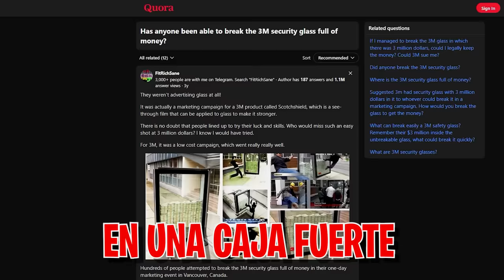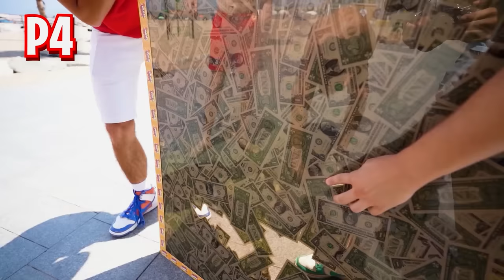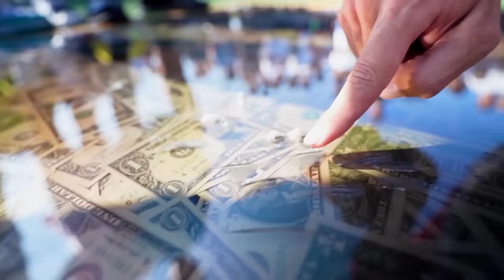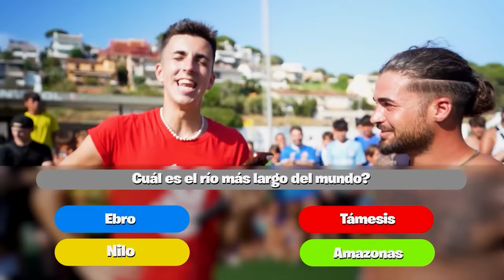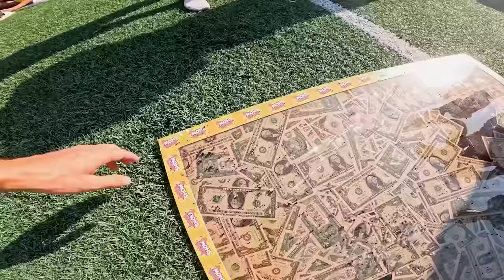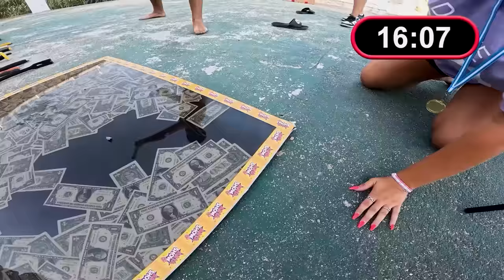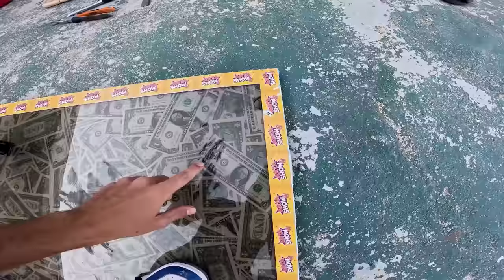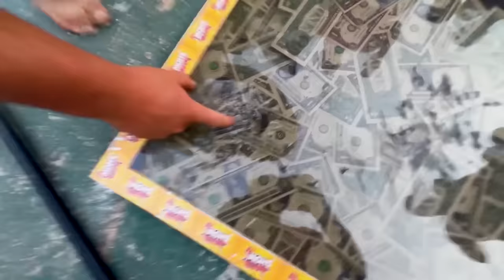ROMPE LA CAJA INDESTRUCTIBLE y GANA 1.000€...*Reto en la Calle!*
HOY VAMOS A HACER UN SUPER RETO. ¡QUIÉN CONSEGUIRA DESTRUIR A CAJA Y CONSEGUIR EL PREMIO?